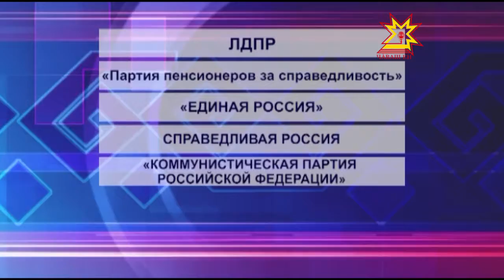Шăпа ярса палăртрĕç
Республикăри Тĕп суйлав комиссийĕнче Чăваш Енри Патшалăх Канашĕн суйлавне хутшăнакан партисен сасăлав бюллетенĕнчи йĕркине палăртрĕç. Шăпа ярса палăртнă тăрăх Чăваш Енри парти уйрăмĕсен йĕрки суйлавра çакăн пек пулĕ: